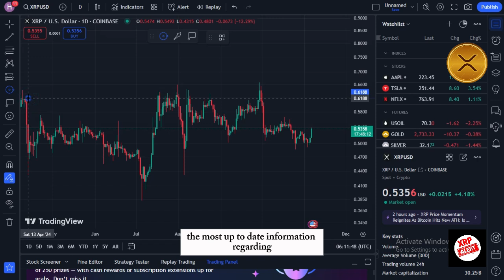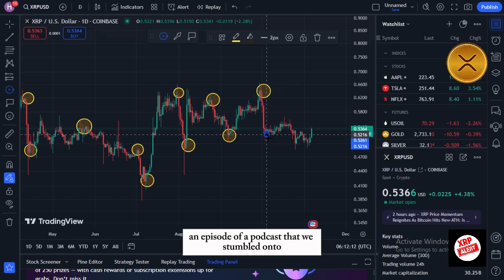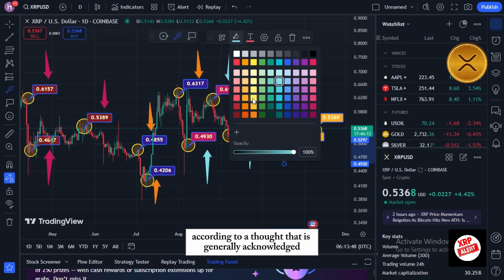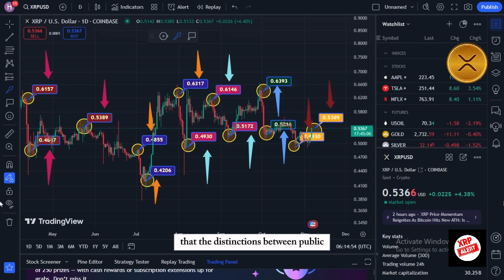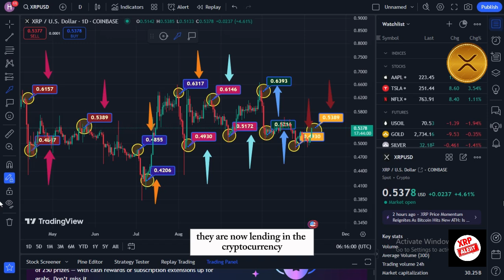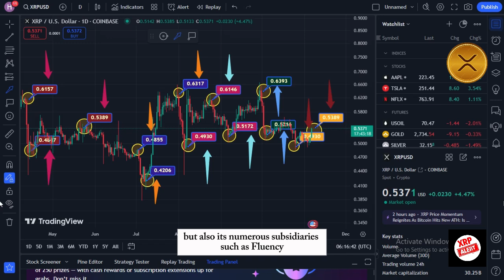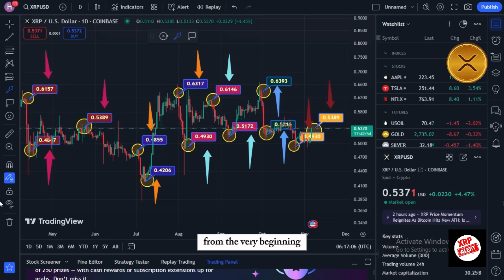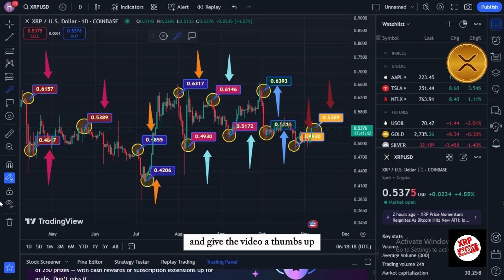U.S. Government Insider Reveals Private Ledger Valuation at an Astonishing $225000 per XRP!